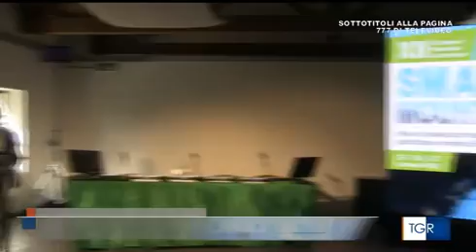TGR - XII Convention Ue della Montagna: voci Cia ed Euromontana, politica investa su smart mountains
Da Camigliatello Silano, nel cuore del Parco Nazionale della Sila, l'appello di Cia ed Euromontana per le "smart mountains" del futuro.
Il messaggio, ripreso dal TGR Calabria e rivolto alla politica, arriva dalla XII Convention Europea della Montagna. Nel servizio: Cristiano Fini, presidente nazionale di Cia; Juan Andres Gutiérrez Lazpita, presidente di Euromontana ed Elisa Ferreira, commissaria Ue alla Coesione e alle Riforme.